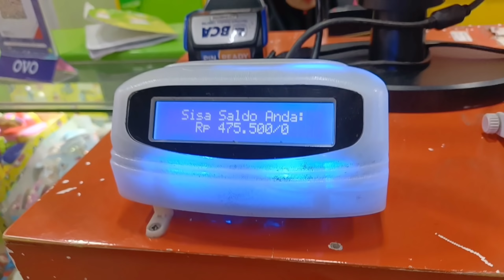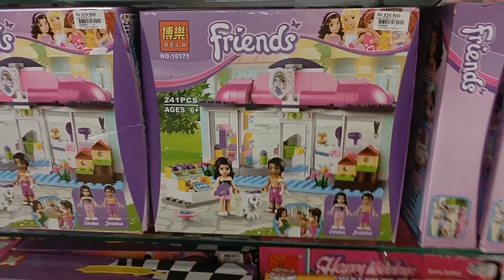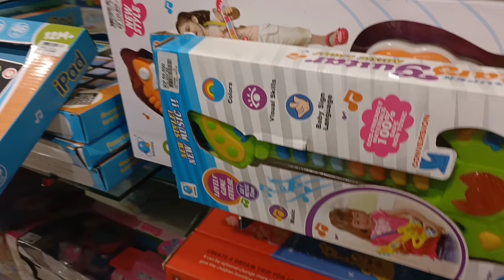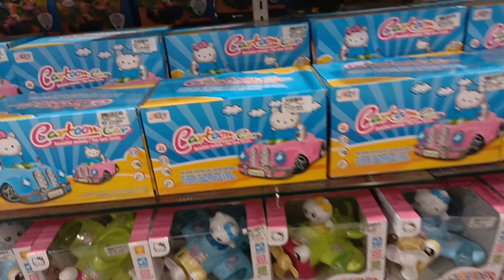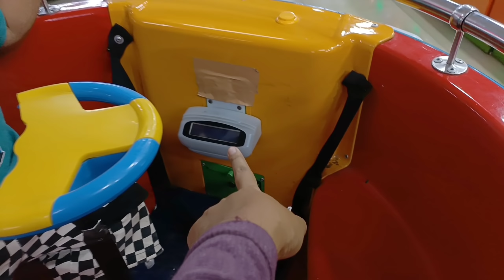Vlog Keluarga Riska Seharian Jagain Bayi Nangis Kejer Naik Odong-odong, Beli Mainan Kado Ulang Tahun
Terima kasih sudah nonton video "Vlog Keluarga Riska Seharian Jagain Bayi Nangis Kejer Naik Odong-odong, Beli Mainan Kado Ulang Tahun"

Untuk Endorsement silahkan chat ke
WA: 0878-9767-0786